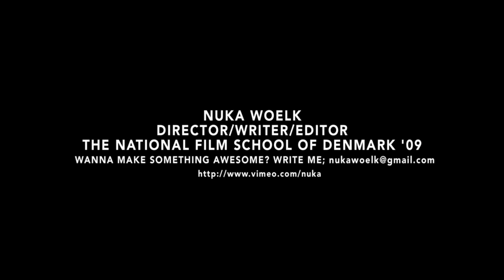NUKA WOELK: Writer & Director - SHOWREEL 2015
Name: NUKA WOELK
Profession: FILM & VOICE DIRECTOR // SCRIPTWRITER // EDITOR
Education: THE NATIONAL FILM SCHOOL OF DENMARK '09

Sci-fi short film 'Odd One Out' (1080p/subtitled): youtu.be/JyUk2aHLri0?hd=1
Short horror film 'Change': youtu.be/M_3x91b9TwA
The Raveonettes music video for 'Gone Forever': youtu.be/QPco6rKdenk?hd=1
Zoo Me Now music video for 'Die For Me': youtu.be/kExgisS1Nn4
The Polyamorous Affair's music video for 'Softer and Softer': youtu.be/luoyrr87YFk?hd=1
'Det Stikker Helt Af' by Morten Hampenberg & Alexander Brown ft. Yepha: youtu.be/7D8aWjGP3Co?hd=1
'I Want You Back' by Morten Hampenberg & Alexander Brown ft. Stine Bramsen: youtu.be/bOGMR8PD7Yw?hd=1
FDF-webfilm feat. Gustav: youtu.be/-uLHmtY-bkw
6 regional office-films featured on Dan-Bunkering's homepage

Not to be shared without authorization from Nuka Woelk.